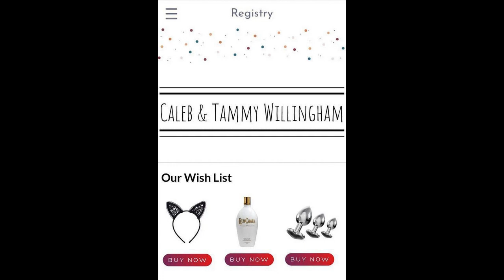‘1000-Lb. Sisters’ Fans Horrified By Tammy’s Wedding Registry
1000-Lb.Tammy Slaton, the star of Sisters, is now married.She met and fell in love with Caleb Willingham while she was in rehab.The couple is now married and pursuing life together.
Fans anticipate seeing the happy couple in 1000-Lb.In January, Sisters will return.But while they were waiting, they found the wedding registry for the couple.Additionally, some of the items included surprise fans.